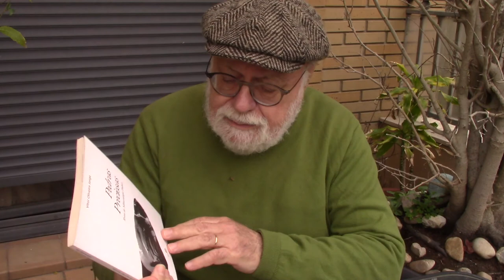PEDRAS PRECIOSAS. Textos de mineralogia poética - parte 4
Livro de poemas publicado no Porto em 2007 pela Papiro Editora, lido pelo autor (4ª parte)
Pede-se compreensão para o carácter amador do vídeo, com sons de fundo por ter sido gravado numa varanda, e, tendo o autor lido o livro sem interrupção, um ou outro lapso tornaram-se inevitáveis
Para uma melhor audição, será conveniente usar phones